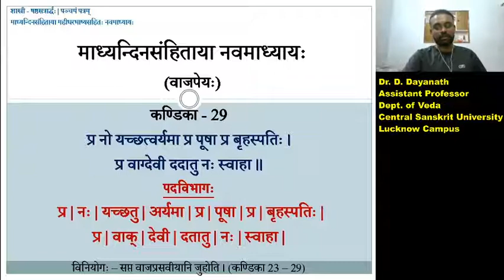Samhita | Adhyaya - 9 | Kandika 28-29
This section talks about the meaning of the Mantras from the Kandika 28 and 29 of Madhyandina Samhita's 9th Adhyaya. अग्ने अच्छा and प्र नो यच्छत्वर्यमा